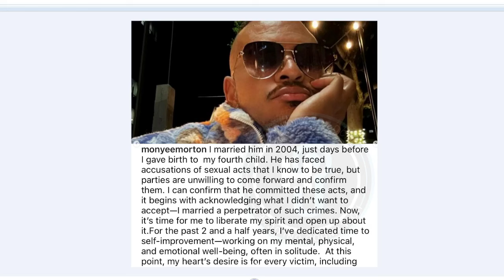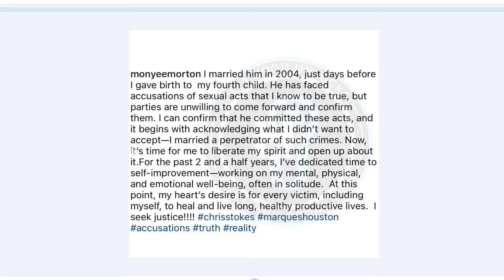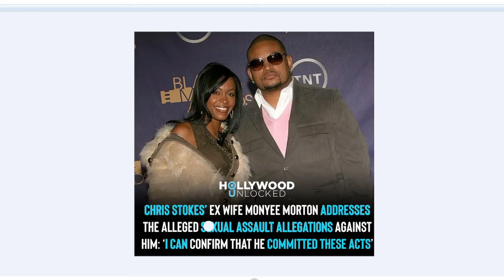Chris Stokes about to be P Diddyed. Are lawsuits in the works? Ex wife Monyee Morton just confirmed